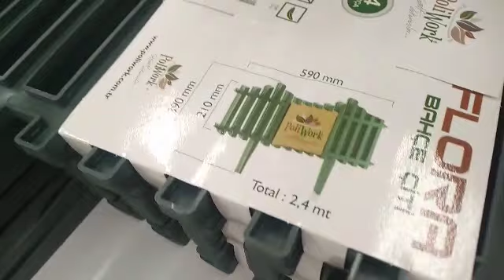KARIŞIK VLOG/ EVDEN DIŞARDAN